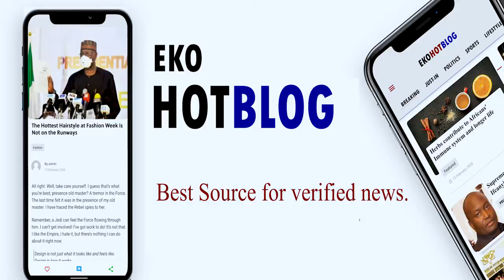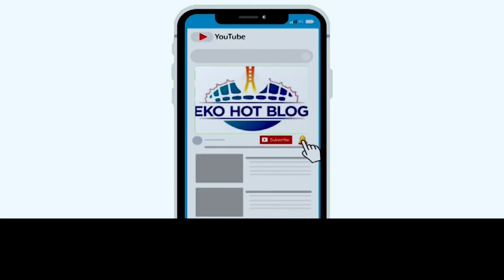Welcome To Eko Hot Blog